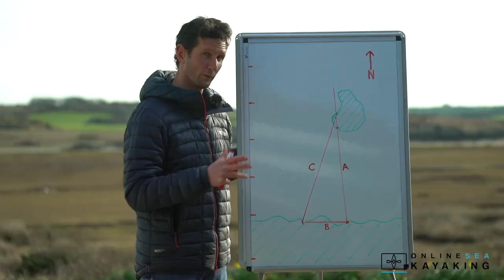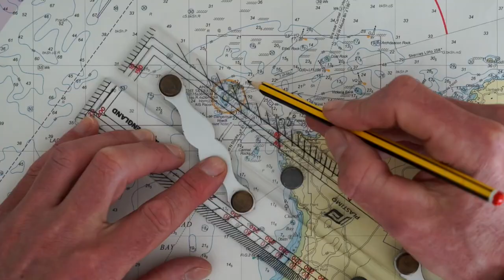This is Sea Kayaking - 3 years of filming squeezed into 3 minutes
We have filmed in a variety of environments and this short edit brings some of the best shots together to really showcase Sea Kayaking and the many different environments you can explore and play in.